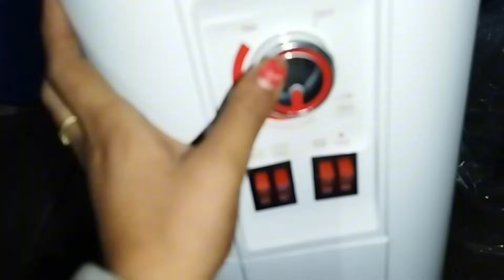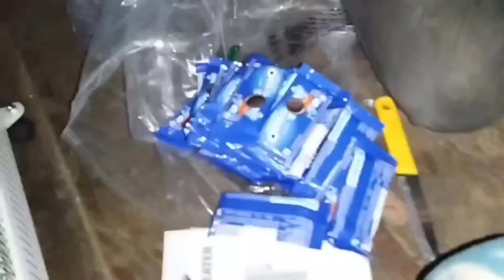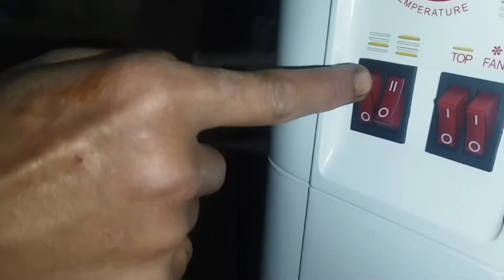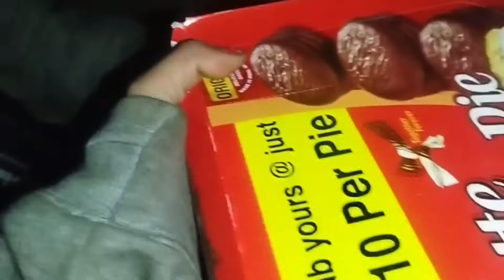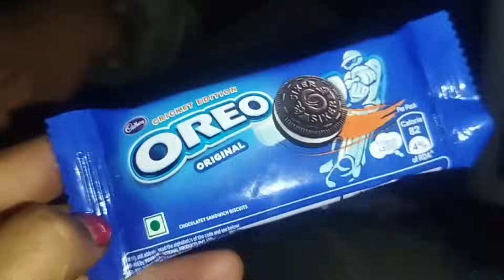Heartful Thanks to all my supporters || Feeling Blessed because of you all 🙏❤ || Pemjaypo